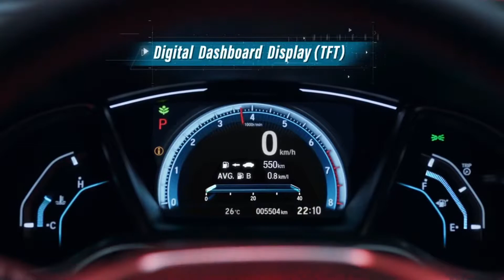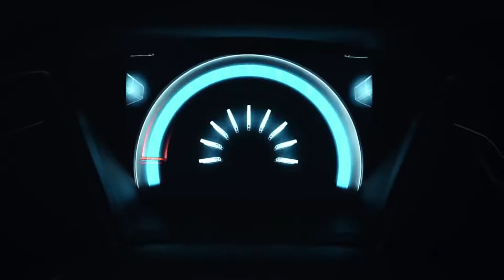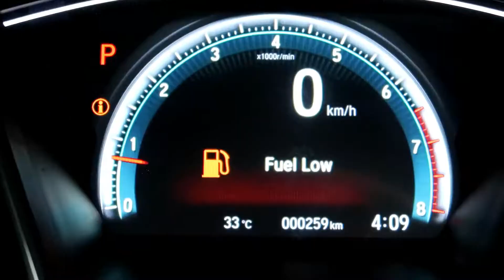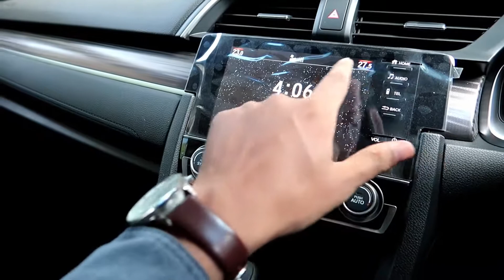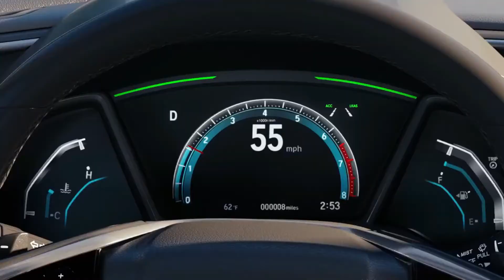All New Honda Civic 1.5L Turbo | Huq Riaz Review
Honda Civic 2020 Model
Brand New
1500cc Turbo
Length 4,518mm
Width (including mirrors) 2,076mm
Height 1,434mm
Seats 5
Doors 5
Top speed 137Mph
0–62 8.20s
Engine capacity 1,498cc
Fuel type Petrol
Transmission Manual
Engine Power - BHP 182bhp